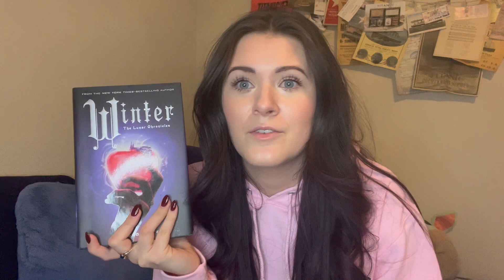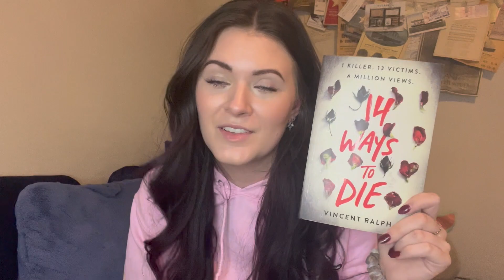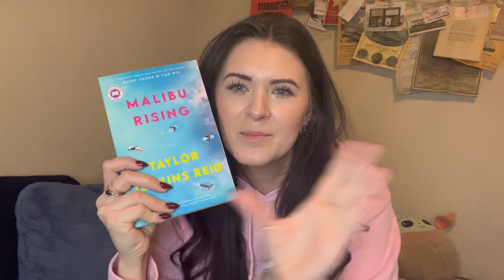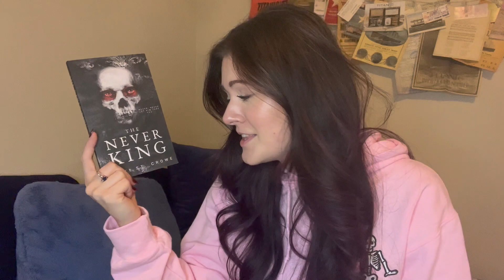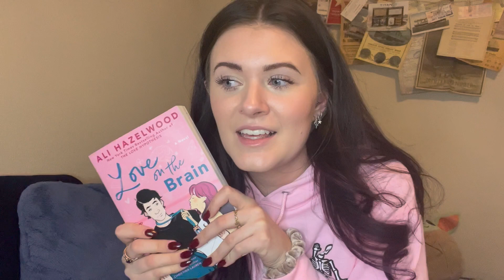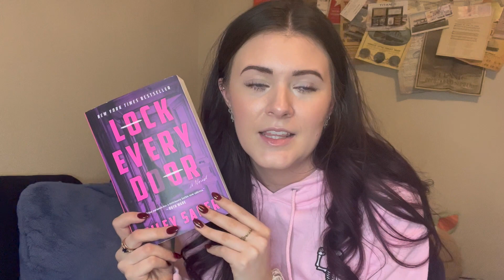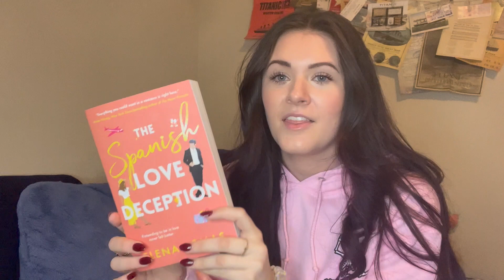My 2nd Half of 2022 Reads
My Goodreads...